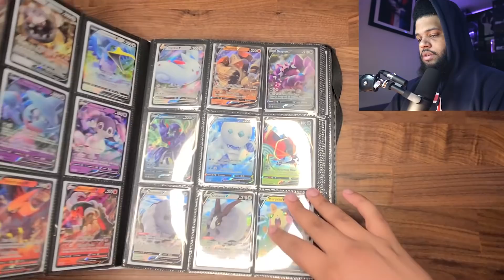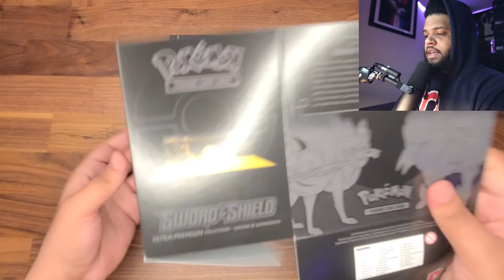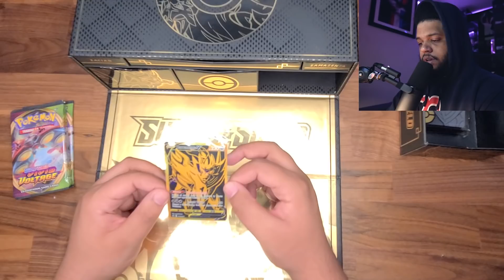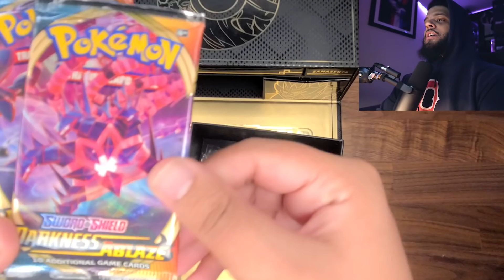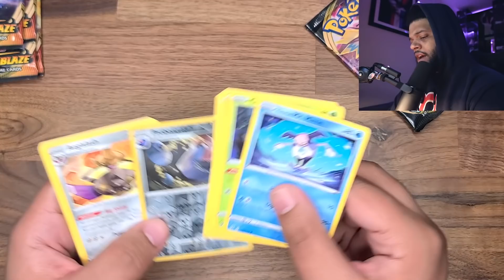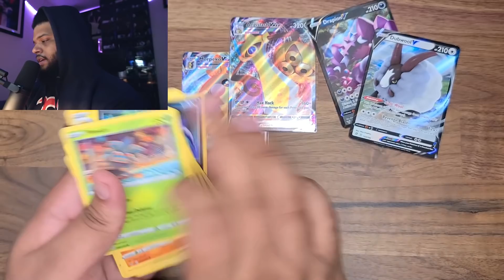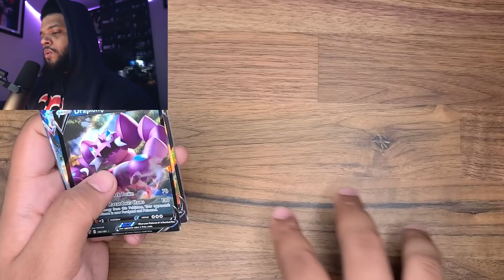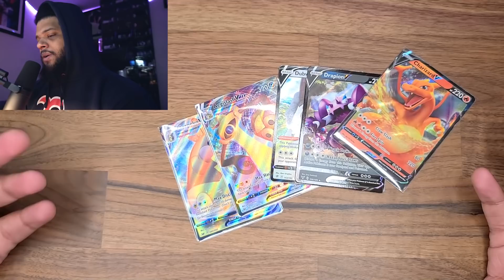LA CAJA MAS ELEGANTE DE POKEMON - UNBOXNG SWORD AND SHIELD PREMIUM COLLECTION ZACIAN AND ZAMAZENTA!